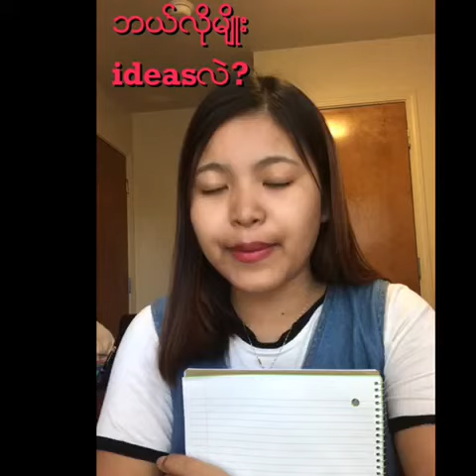Big Bold Ideas - Burmese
Inviting the community to submit their big ideas through October 12, 2019